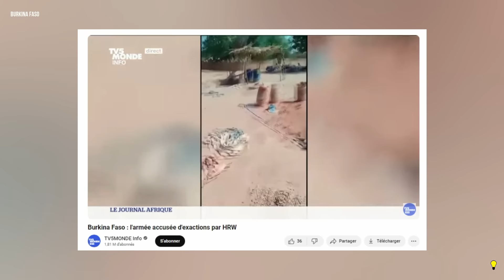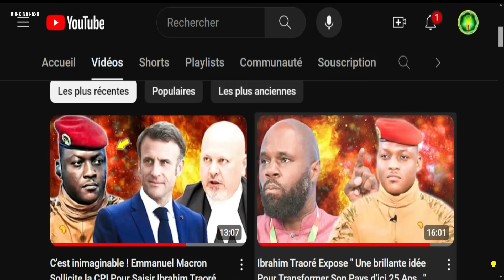Le 1er Ministre Burkinabé S'enflamme Contre Macron et Biden ... Accusations Contre Son Pays !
Sources
RTB

Aussi
Histoire De l'Afrique